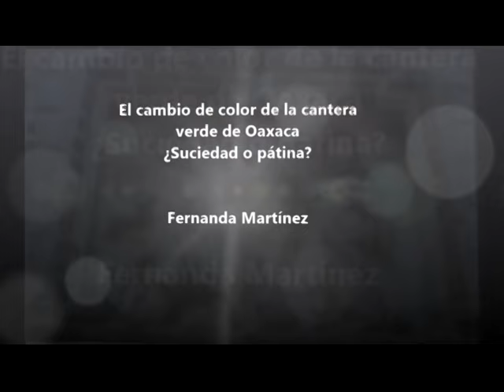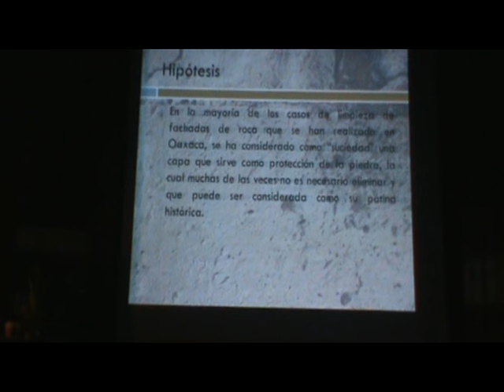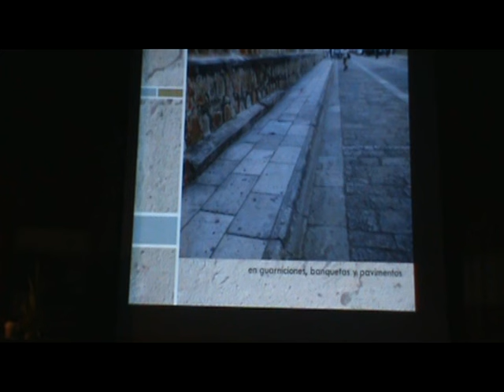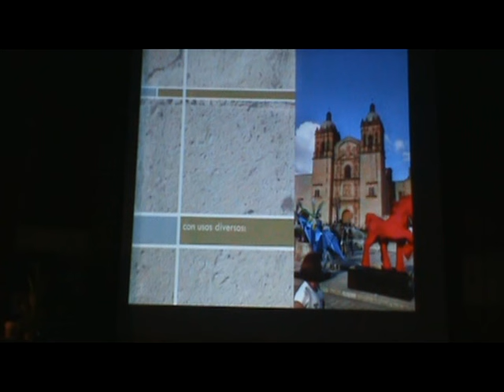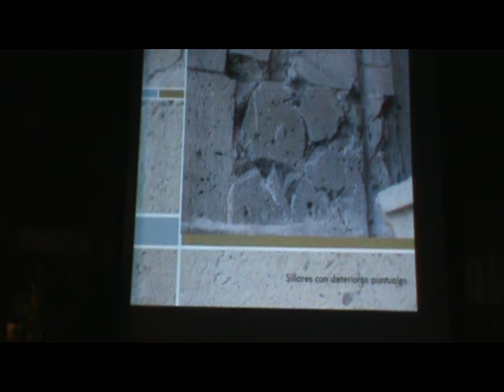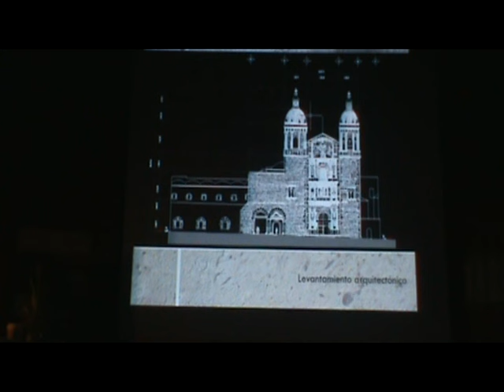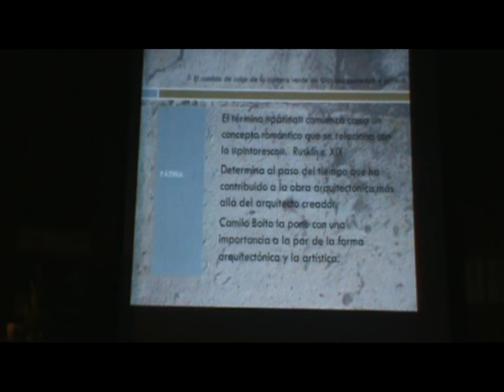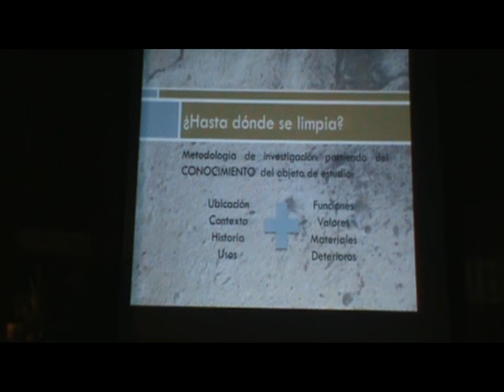El cambio del color de la cantera verde de Oaxaca ¿suciedad o pátina?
Te invitamos a ver la ponencia "El cambio del color de la cantera verde de Oaxaca ¿suciedad o pátina?" presentada por Fernanda Martínez del Centro INAH Oaxaca , dentro del simposio: Registro, diagnóstico y conservación de pintura mural, estuco, piedra y arte rupestre, organizado por la Coordinación Nacional de Conservación del Patrimonio Cultural.